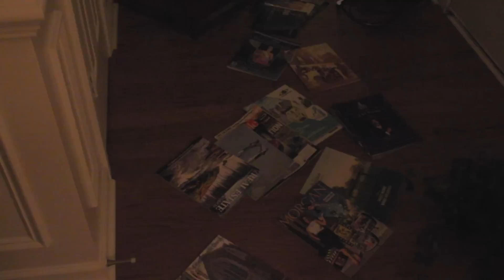Zuri Craig's 'The Perfect Pastor' --Trailer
ATLANTA, GA AND SURROUNDING AREAS...DON'T MISS THE MOST HIGHLY ANTICIPATED STAGE PRODUCTION OF THE NEW YEAR 'THE PERFECT PASTOR'  WRITTEN BY ZURI CRAIG

*W/ SPECIAL APPEARANCES BY R&B DIVA'S KEKE WYATT AND SUNDAY BEST'S LEANDRIA JOHNSON!

*WHERE: CLAYTON COUNTY PERFORMING ARTS CENTER

*WHEN: MARCH 19, 2016 @ 8PM